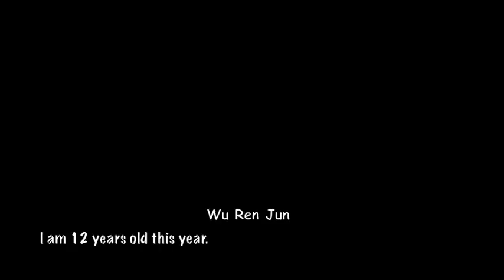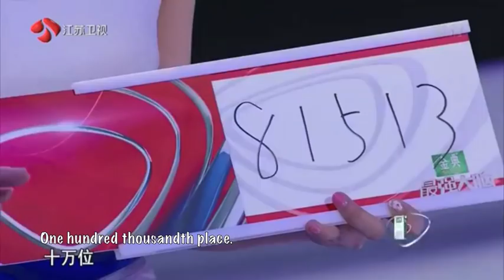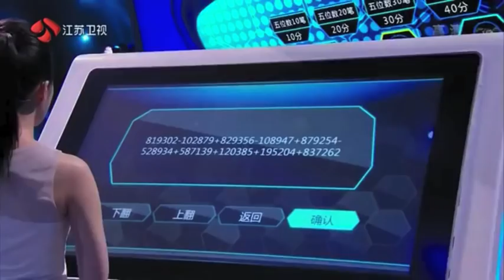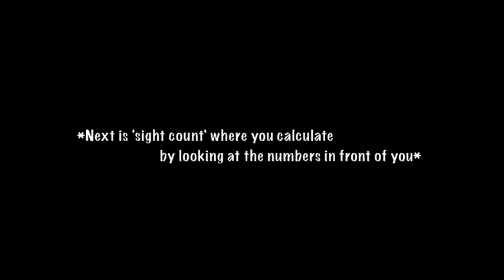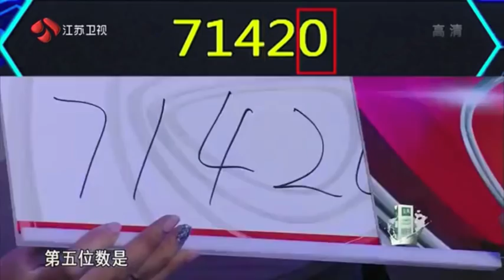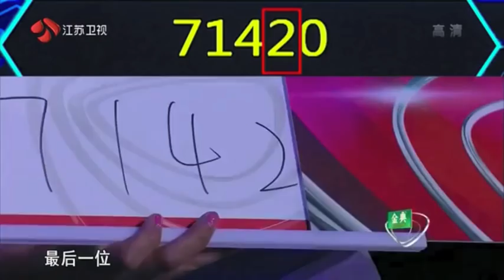The Brain Season 2 Human Brain vs Technology (01/23/2015) English Subtitles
Is the human brain faster or technology? Three young contestants solving math problems in their head.

The Brain (Simplified Chinese: 最强大脑, Pinyin: Zùiqiáng Dànǎo) is a scientific reality and talent originally in Germany but produced in China. The show's aim is to find people whose brainpower are beyond that of ordinary people. This show is produced under Endemol and has been sold to six countries in Europe, China and South America to date.